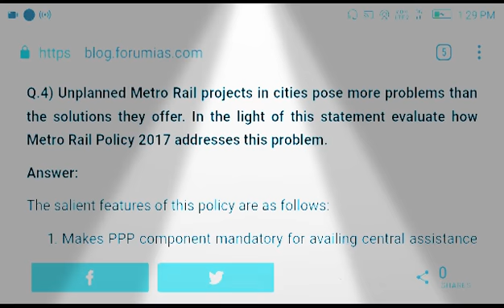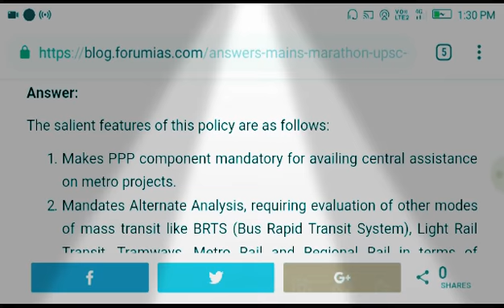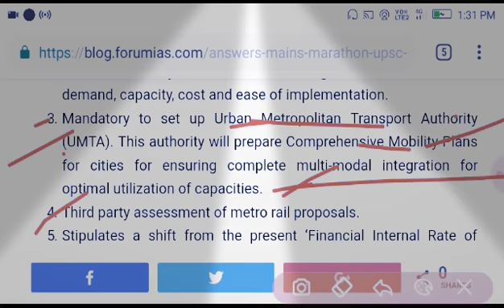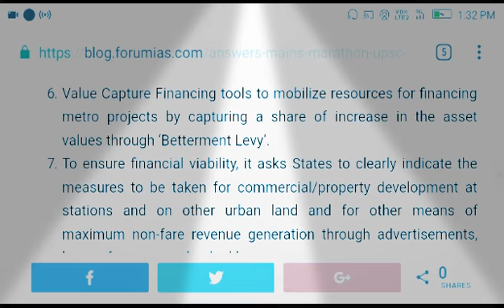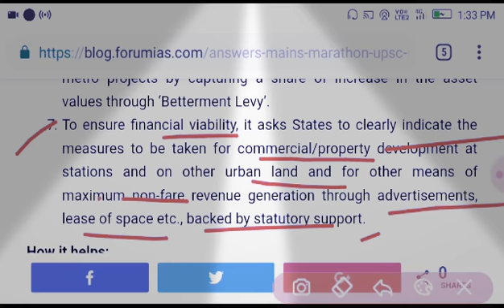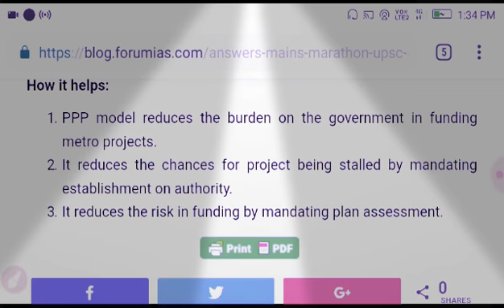.4) Unplanned Metro Rail projects in cities pose more problems than the solutions they offer. In the